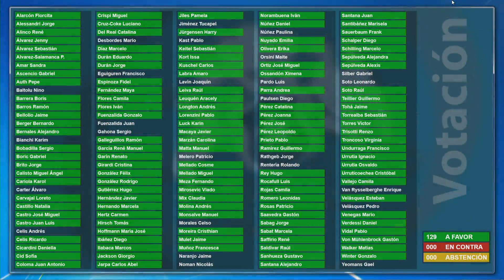Sesión de Sala N°83 / 8 10 2019